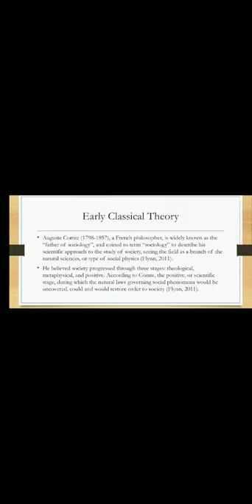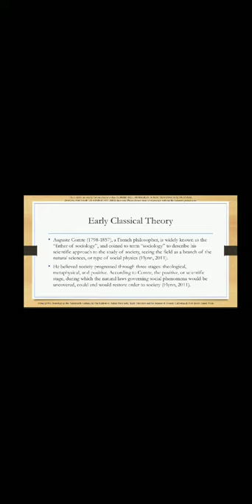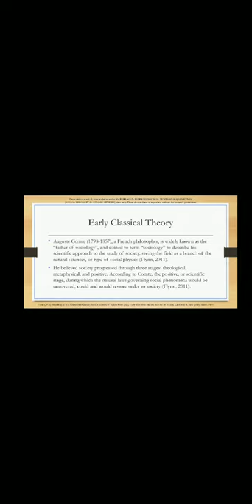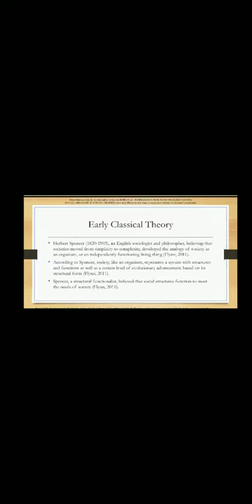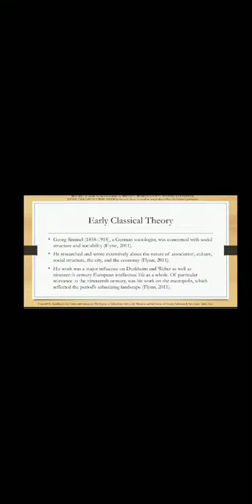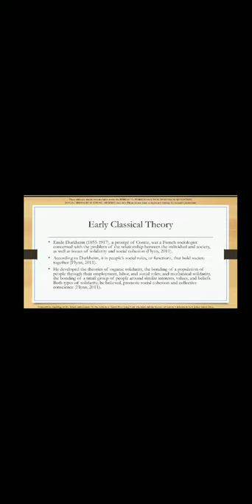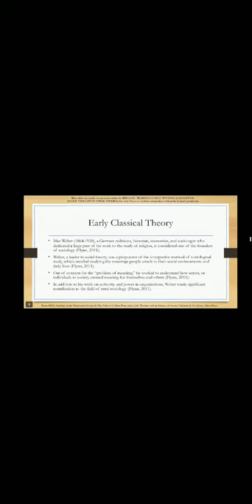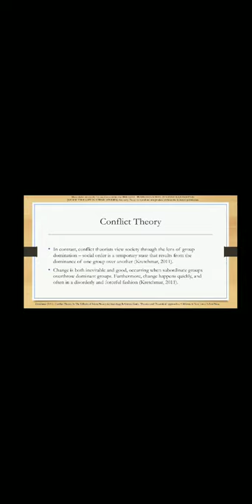RERE6022 Social Theories in Ethnic Studies Lecture 2.2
Topic: Classical Sociological Theories

Lecture by Dr. Rachel Chan Suet Kay, Research Fellow, Institute of Ethnic Studies (KITA), National University of Malaysia (UKM).

These slides are strictly for circulation within the RERE 6022 - PEMIKIRAN SOSIAL TENTANG KAJIAN ETNIK
(SOCIAL THEORIES IN ETHNIC STUDIES) class only. Please do not share or reproduce without the lecturer’s permission.

References:

Cuff, E. C., Dennis, A. J., Francis, D. W. & Sharrock, W. W. (2006). Perspectives in
Sociology. London: Routledge.

Flynn, S.I. (2011). Sociology in the Nineteenth-Century. In The Editors of Salem Press (eds.) Early Theorists and the Science of Society. California & New Jersey: Salem Press.

Fulcher, J. & Scott, J. (2011). Sociology (4th edn). Oxford: Oxford University Press.

Giddens, A. & Sutton, P. W. (2013). Sociology. Cambridge: Polity Press.

Gosling, R. (ed.) & Taylor, S. with the Department of Sociology, LSE (2011). Principles of sociology.
London: University of London.

Hawkins, G.M. (2014). Contemporary Sociology in a Global Age. London: University of London.

Kretchmar, J. (2011). Conflict Theory. In The Editors of Salem Press (eds.) Sociology Reference Guide: Theories and Theoretical Approaches. California & New Jersey: Salem Press.

Lee, D. & Newby, H. (1983). The problem of sociology: An introduction to the discipline. Psychology Press.

McMahon, M. (2011). Structural Functionalism. In The Editors of Salem Press (eds.) Sociology Reference Guide: Theories and Theoretical Approaches. California & New Jersey: Salem Press.

Ritzer, G. & Goodman, D. J. (2000). Sociological theory. New York: The McGraw-Hill Companies.

The Editors of Salem Press (2011). Sociology Reference Guide: Theories and Theoretical Approaches. California & New Jersey: Salem Press.

The Editors of Salem Press (2011). Early Theorists and the Science of Society. California & New Jersey: Salem Press.

Walker, K. (2011). The Frankfurt School of Sociological Thought. In The Editors of Salem Press (eds.) Sociology Reference Guide: Theories and Theoretical Approaches. California & New Jersey: Salem Press.

Vejar, C. (2011). Symbolic Interactionism. In The Editors of Salem Press (eds.) Sociology Reference Guide: Theories and Theoretical Approaches. California & New Jersey: Salem Press.